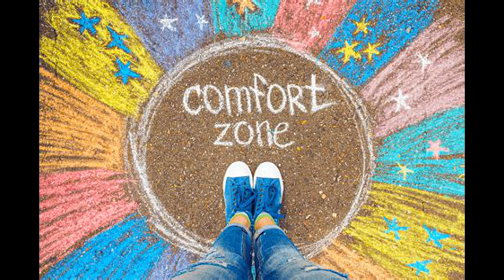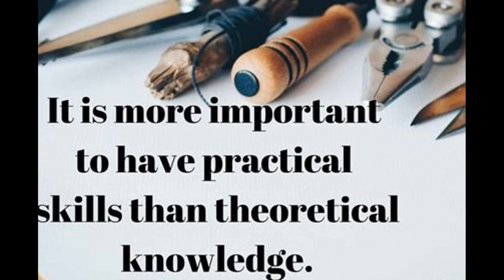Stability - Get Back in the Saddle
It’s wonderful to come out of our comfort zone from time to time, but it’s also important to have stability. This gives us a chance to rest and recharge our batteries before the next adventure. The number four represents stability. Let’s take a look.